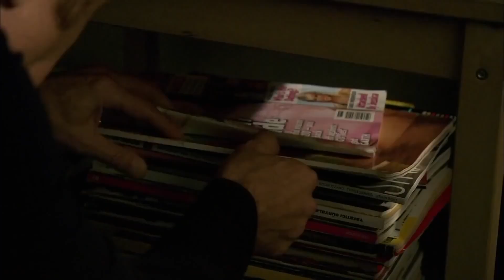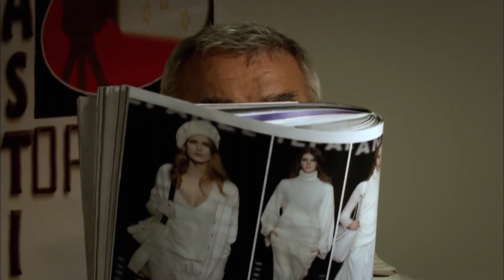İşi Bombaya Kadar Götürdün! | Kirpi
İşi Bombaya Kadar Götürdün! | Kirpi Türk Komedi Filmi | Özel Sahneler
Ananın Bombası - Kirpi, rakibini takip ettiriyor.

Eğlenceli Türk Komedi Filmlerinden sahneler izlemek ve daha fazlası için

Kirpi, her şeyden önce bir vasiyet filmi. Yazar Sulhi Dölek'in yaşamını yitirmeden önce "bana söz verin ve bu kitabı sinemaya aktarın" dediği bu film, yazarın vasiyetinin hayata geçirilmesiyle ayrı bir anlam kazanıyor. İki inatçı düşmanın önceleri küçük gerilimlerle filizlenen birbirlerinden öç alma hesapları, karşılıklı misillemelerle büyüyerek çevrelerindeki herkesin başını belaya sokacak ve ülke çapında bir kaos yaşanacaktır. 2,5 yıllık bir çalışma sonucunda hazırlanan proje, intikam olgusuna komik bir bakış açısı içeriyor. Kirpi; Süper Baba, İkinci Bahar, Alacakaranlık, Yabancı Damat, Kiracı gibi önemli eserlerin sahibi yazar Sulhi Dölek'in 1996 Büyük Edebiyat Ödülü'nü kazandığı Kirpi isimli kitabından uyarlanmıştır.

Yapımı : 2009 - Türkiye
Tür : Komedi
Yönetmen : Erdal Murat Aktaş
Oyuncular : Barış Falay ,  Güven Kıraç ,  Mazhar Alanson ,  Yeşim Ceren Bozoğlu ,  Bahar Akça
Senaryo : Sulhi Dölek ,  Atay Sözer
Yapımcı : Erdal Murat Aktaş ,  Atay Sözer